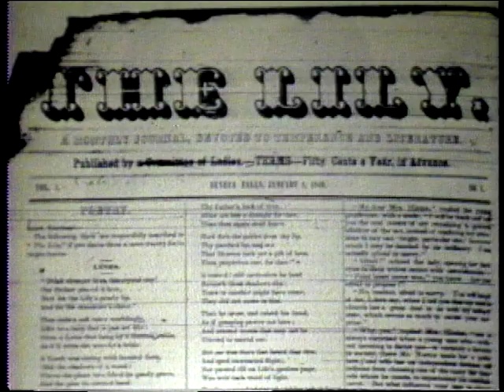History...in the Company of Women (13)